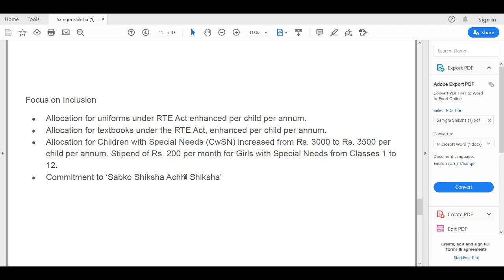Samagra Shiksha - 11